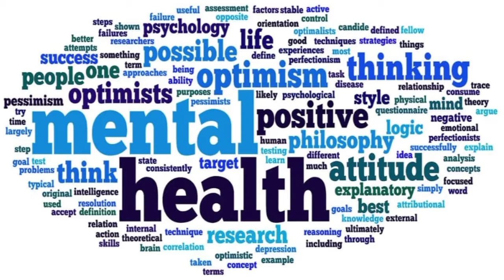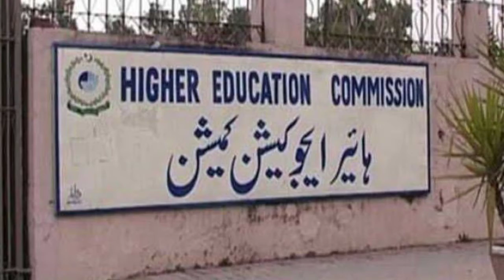Advance diploma in clinical psychology (ADCP) | beware of fake degrees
i am Tayyeb Jamal Gill. a motivational speaker and Psychologist. i this video, i will discuss about adcp. beware of fake degrees. if you like this video, than subscribe this Channel.

Pictures is taken from Google. They are not my own property.